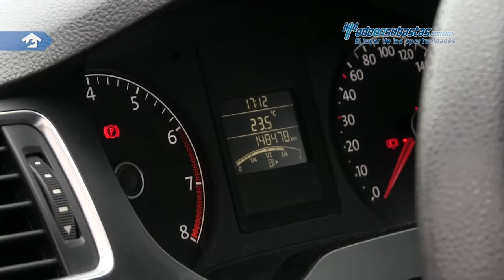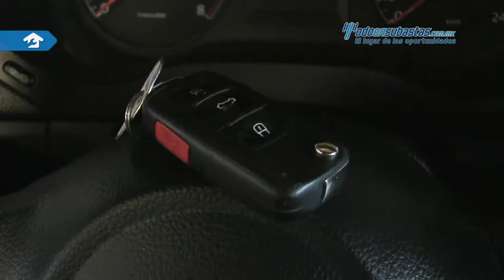VW • Jetta MK VI 2014 • EM255893